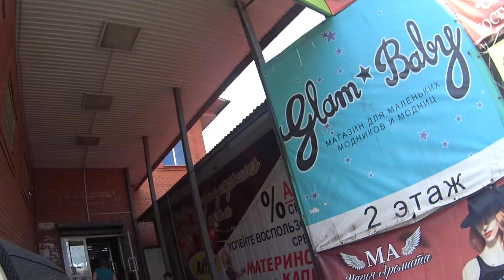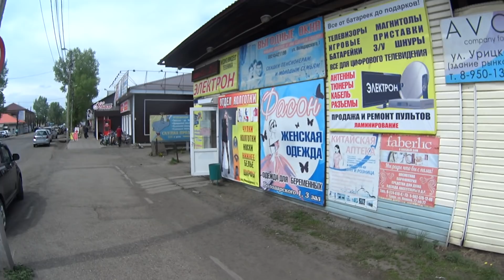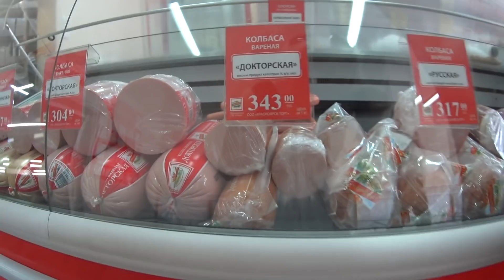Большое путешествие - 25 серия // 2 часть // г. Тулун // Краткий обзор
мой номер: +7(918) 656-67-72 МТС - только для ватсап
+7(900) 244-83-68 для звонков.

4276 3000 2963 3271 - Карта Сбербанка